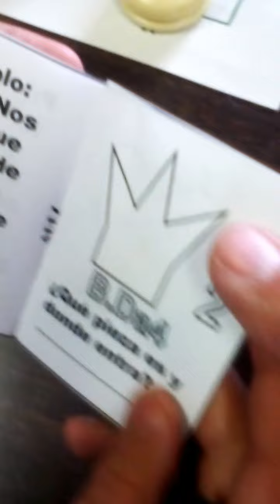En Caborca ajedrez leyendo el idioma del ajedrez 14 Feb 17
Hoy.